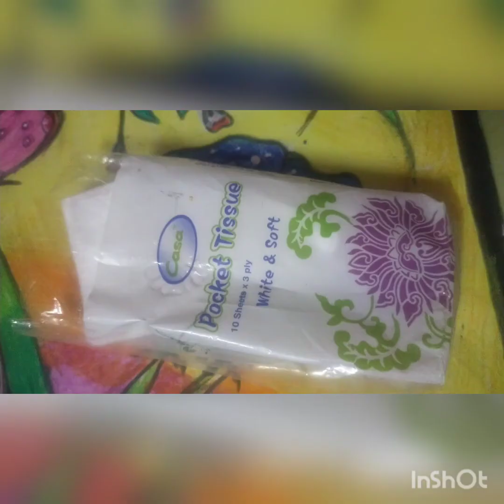How to draw butterfly |oil pastels colours |easy drawing